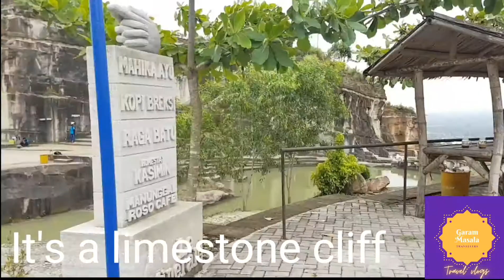Tebing Breksi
The location of Tebing Breksi or Grand Canyon van Yogya, which is a tourist destination, was a mine managed by the local community. The breccia rock that forms a hill is gradually cut into pieces to make decorative stones in the art of construction. This decorative stone is unique because the breccia stone has a distinctive beauty that cannot be matched by other processed forms. In 2014 the breccia stone mining was officially closed by the government.
This closure is derived from a scientific study which states that the breccia rock that was mined by the community was derived from the volcanic activity of the ancient Nglanggeran volcano. When the mining prohibition regulation came out, part of the hillside had been cut so that it was in the form of a cliff. In the cut section forms a flat land which is now used as land for making tourist facilities. To go up to the top of the cliff, which is a flat place, visitors will pass a stone staircase made from a carving. The walls are also original breccia stone which were very artistically carved by the artist.